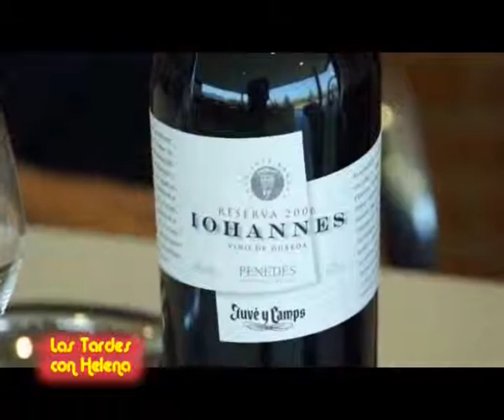Las Tardes con Helena.Entrevista a los Enologos de Juvé y Camps.flv